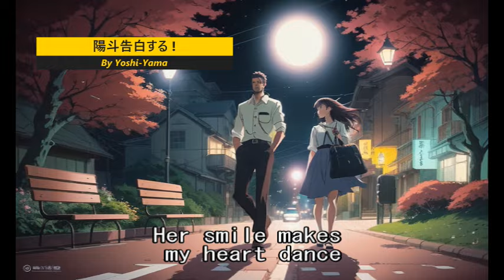【AI-Musicクリエーターソング】「陽斗告白する」 絆物語第３章：恋の成就より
本動画では、「ハッピィーストーリーズ絆物語 第3章: 恋の成就」の中から、陽斗が美咲に対して勇気を振り絞り告白する感動のシーンをお届けします。胸がときめくような瞬間を、彼の視点で描いたこの物語は、どんな恋をしている人もきっと共感できるはずです。陽斗が感じたドキドキと真摯な気持ちを、心を込めて歌にしました。彼の純粋な愛情表現をぜひご覧ください。この動画が、あなたの恋愛観を新たな高みへと導く一歩となるかもしれません。コメントで感想を共有し、恋のエネルギーを感じてください！